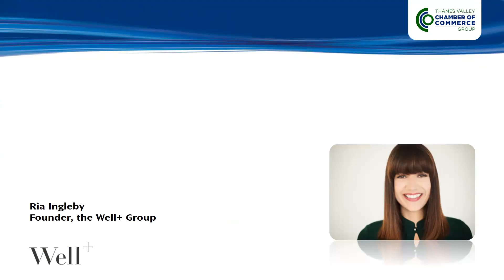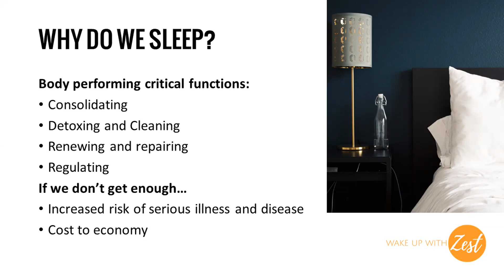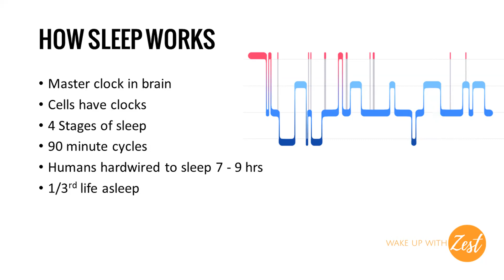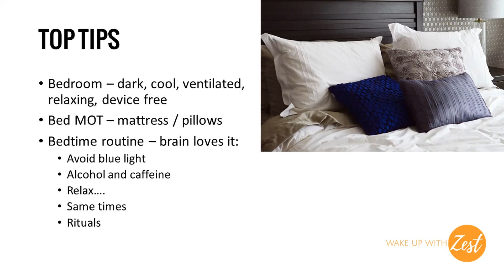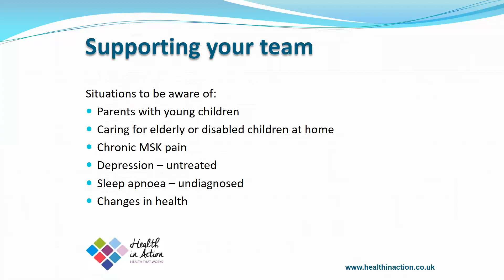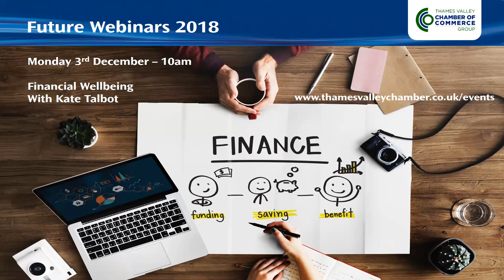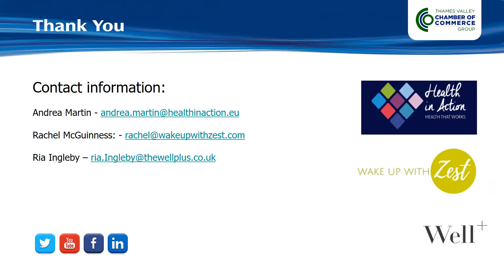The Importance of Sleep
Sleep is as important as drinking, eating and breathing. By not getting enough sleep on a regular basis will affect employee’s performance in the workplace, but has also been proven to lead to further health related issues that include; Heart disease, heart attacks, heart failure, an irregular heartbeat, stroke, anxiety and depression, to name only a few. This webinar is focused on simple ways to improve the quality of your sleep resulting in a boost in productivity.

This webinar is hosted by Ria Ingleby, Health and Wellbeing coach, consultant and facilitator from Well+ and features Andrea Martin, director of Health In Action and Rachel McGuiness, Chief Vitality Officer from , Wake Up with Zest who will be discussing all aspects and implications and ways of supporting colleagues affected by sleep deprivation.